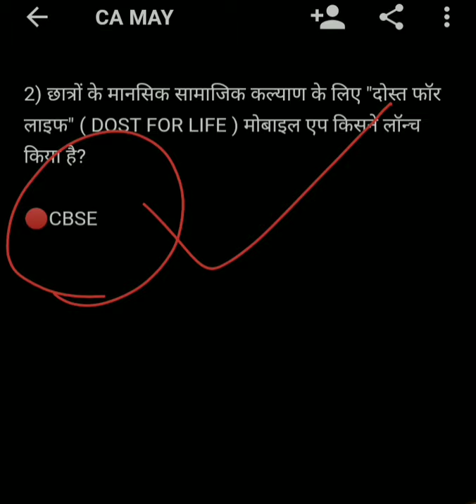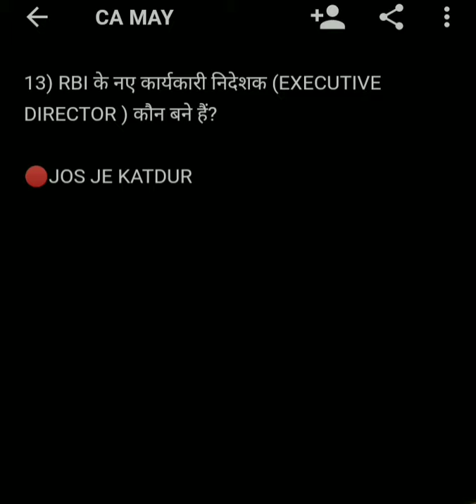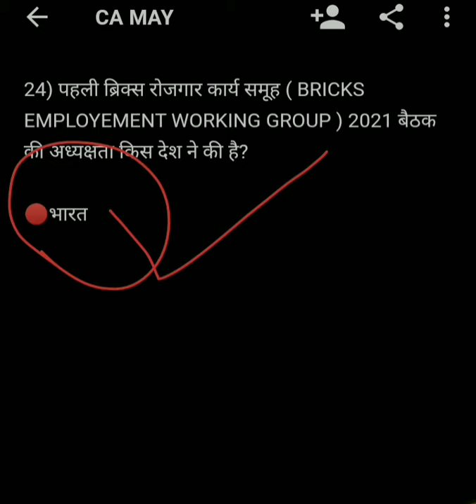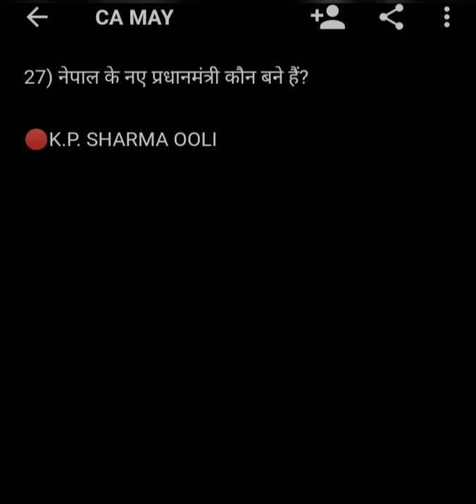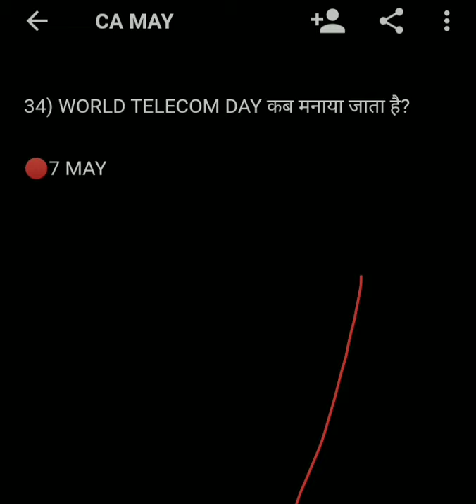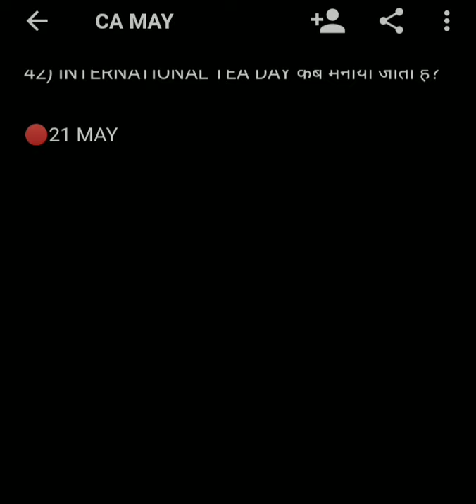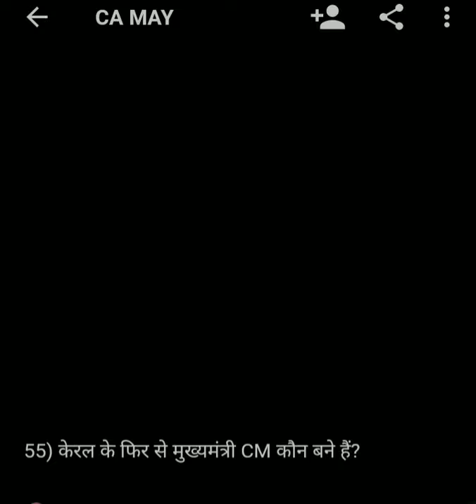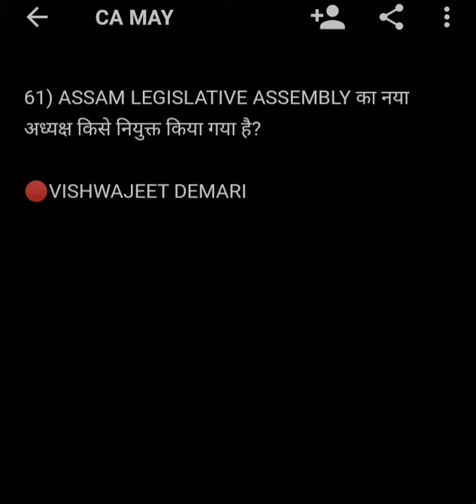ENTRANCE PREPARATION 2021 || CURRENT AFFAIRS MAY 2021📝 By Neha Ma'am